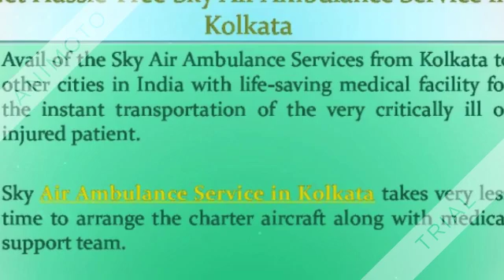The Fastest and ICU Emergency Sky Air Ambulance Service in Ranchi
Hire the Sky commercial and charter Air Ambulance Service in Ranchi and Kolkata with doctor and paramedical team for the best care of the patient when he/she needs to shift from one location to another location.